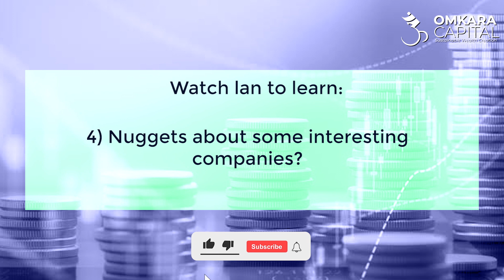TEASER: THE BASICS: How to invest in Micro-caps in the US Market?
Learn investing in Micro-caps in the US Market in super simple language with no jargon.  Dil-se conversation coming up with Ian J. Cassel (Founder: MicroCapClub)